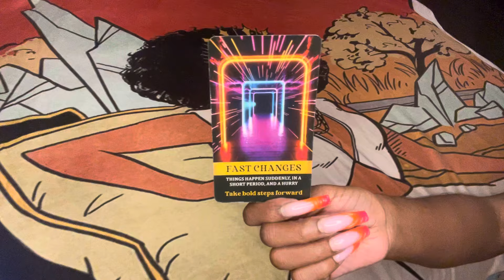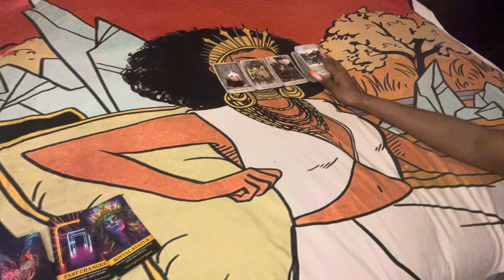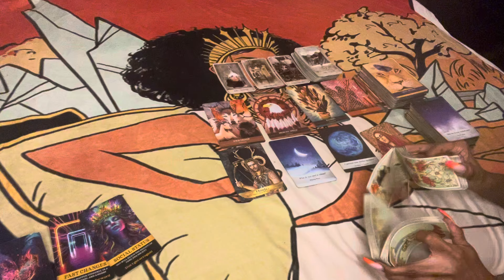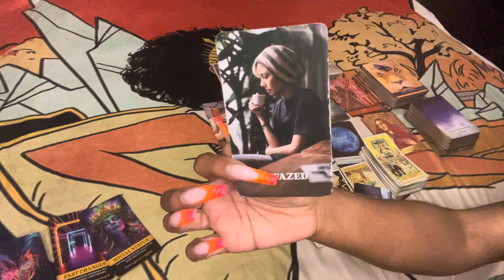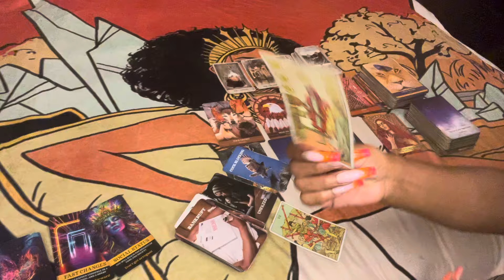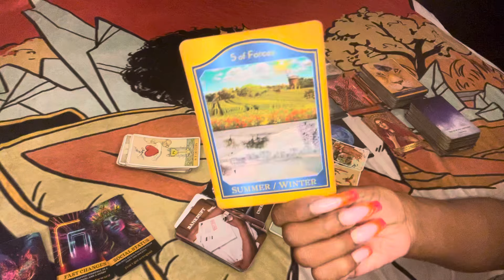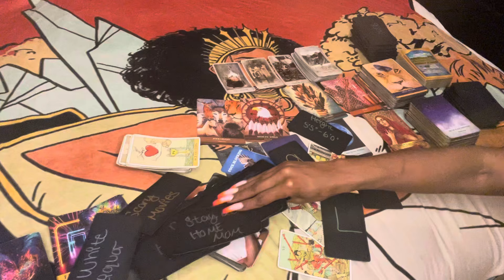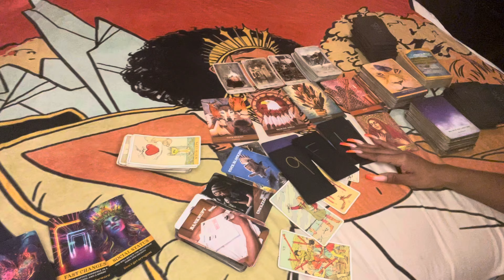⚖️ KARMIC & ANCESTOR MESSAGES: SAGITTARIUS ARIES LEO …. UNFAZED WHILE THIS MF GOES BANKRUPT⚖️